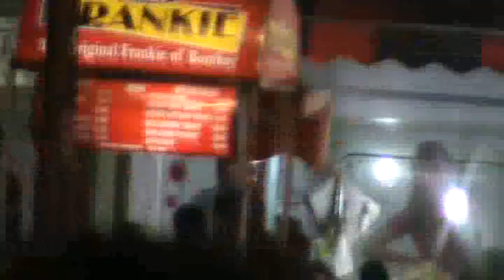Nazarene ministries messiah march in Vizag on 05/12/2012 (12)